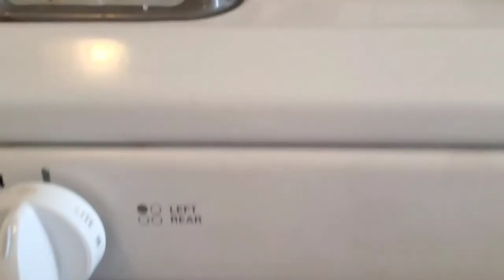Chocoflan Fácil Y Economico,,,Hecho En Casa 🏡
💫UNETE A NUESTRA FAMILIA APOYANOS⬇️

☆COMPARTE💬.